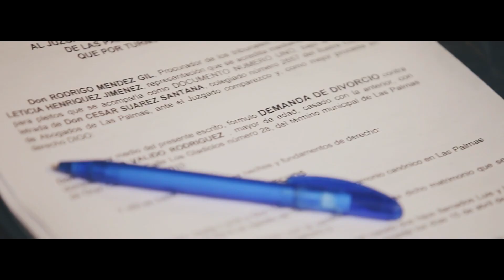Proyecto Jass - Prefiero bailar sólo (Behind The Scenes)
Behind The Scenes video by Proyecto Jass performing Prefiero Bailar Sólo. May 2014 Chocolatex. Directed by SaoT ST.